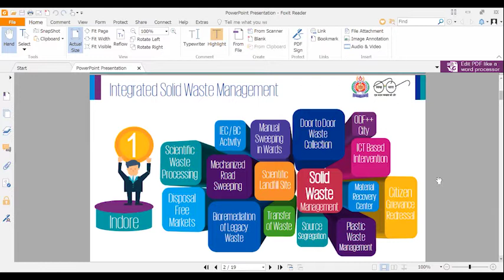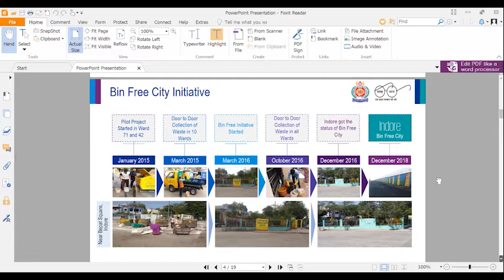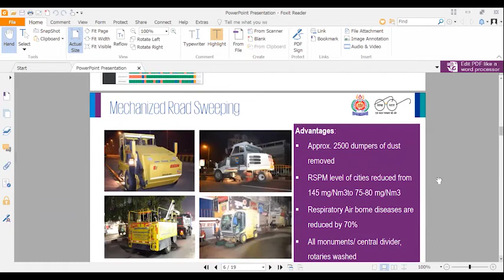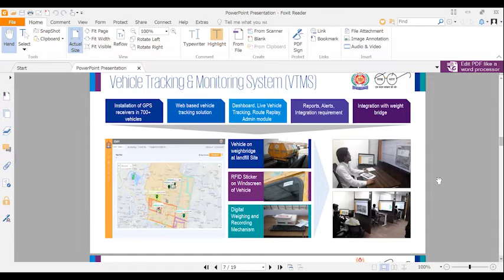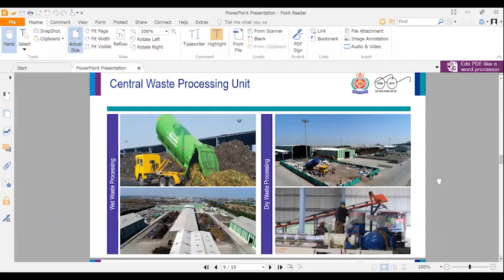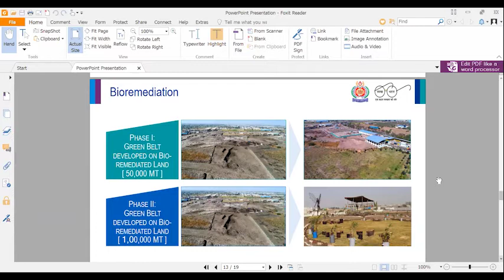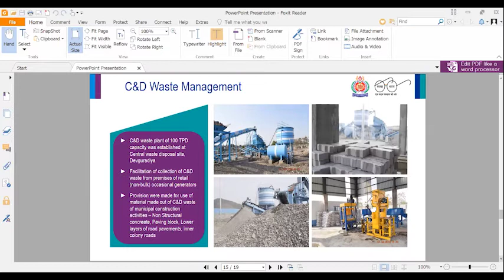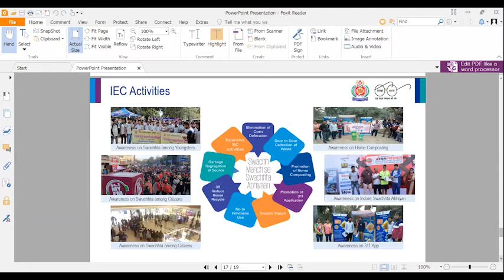How Indore became Cleanest City in the India? by P Narahari IAS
How Indore became Cleanest City in the India?

Lecture to Municipal Commissioners of Telangana by P Narahari IAS which was organised by Administrative Staff College of India, Hyderabad.